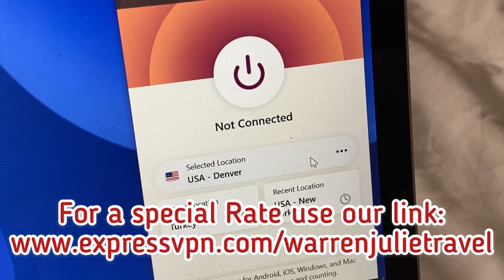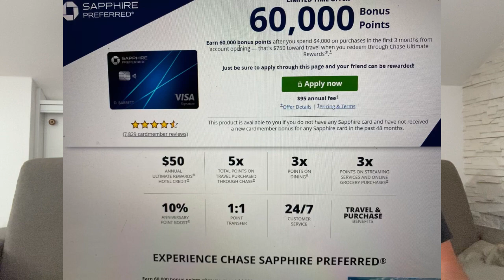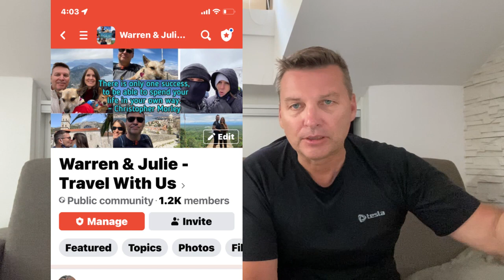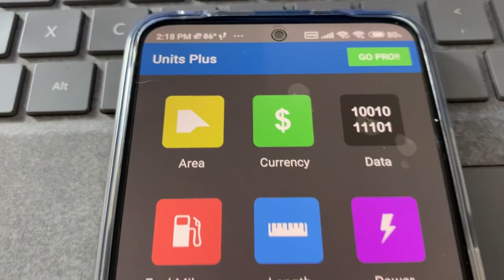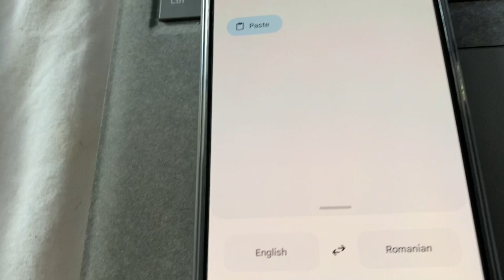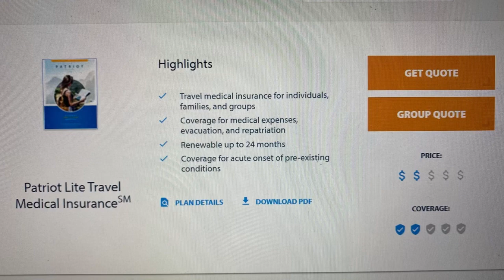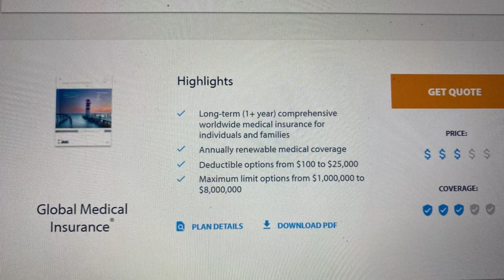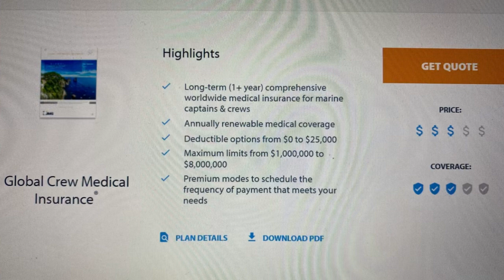Expat Nomad World Travel Tips and Secrets, (Best VPN, International Medical, Credit Cards)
Today we share our travel hacks and lessons learned from our slow travel roving retirement. We share how we save money on travel as well as stay safe and secure on our computers, phones, as well as international medical insurance programs for Expats, Missionaries, Students, Seniors, Employers, and Ship Crews.

Chase Sapphire Credit Card Link:

Now you can earn 60,000 bonus points with the Chase Sapphire Preferred® credit card. If you apply and get approved, we can both earn rewards:

Capital One 360: Online Checking Account | No-Fee 360 Checking | Capital One

We posted an AirBnb listing for our Kotor Montenegro home.

We will make a commission on these links, your rates are not impacted.

If you are interested in our travel luggage here is the suitcase we call Big Blue

Here is our Grey suitcase

Dog backpack